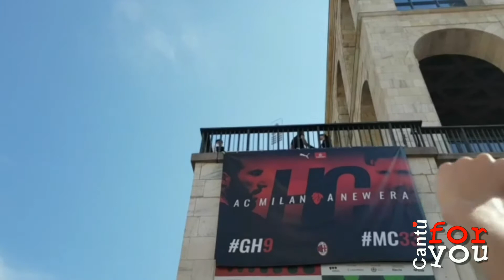Milan, è il giorno di Higuain e Caldara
Higuain e Caldara in piazza Duomo, tifosi del Milan in delirio: cori e lancio di magliette .